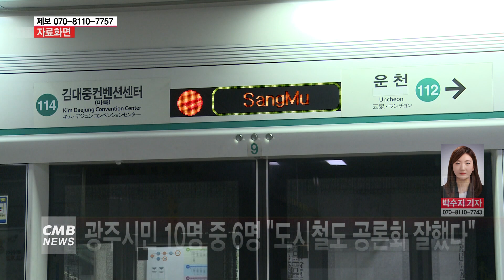[광주뉴스] 광주시민 10명 중 6명 "도시철도 공론화 잘했다"